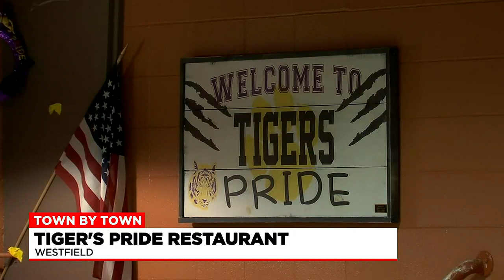Town by Town: Decking the Doors, Greenfield renovations, Westfield Tech. restaurant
Town by Town takes us to Westfield, Greenfield, and Deerfield